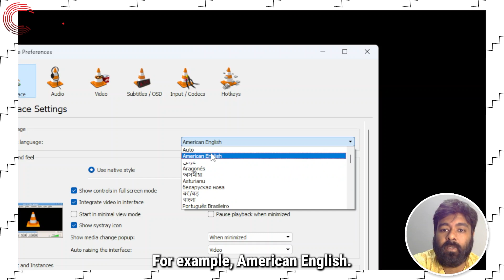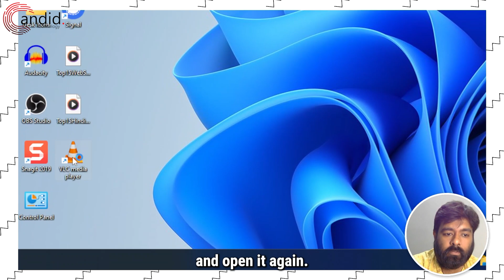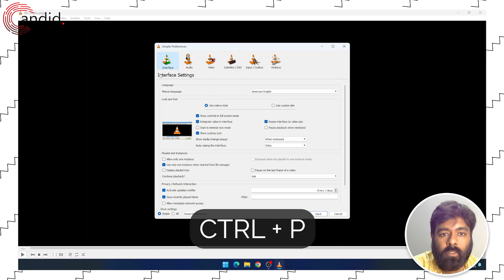How to change the language in VLC? | Candid Technology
Here is how to change the language in VLC. for more guides and tech explainers, reviews, lists, comparisons and more tech-related stuff.